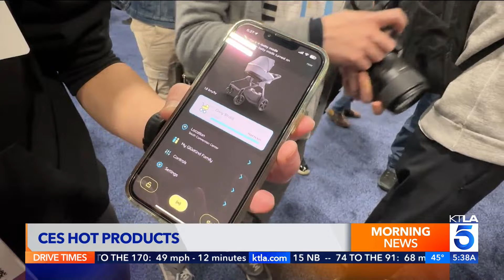CES 2024: AI Baby Stroller, All Electric Grill & Apple Vision Pro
Rich DeMuro reports from CES 2024, technology show happening in Las Vegas.